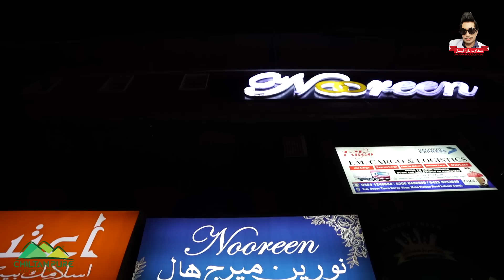Motu Bhai Sakhawat Naaz Kay Pass Shadi Haal book Karwanay Pohanch gay